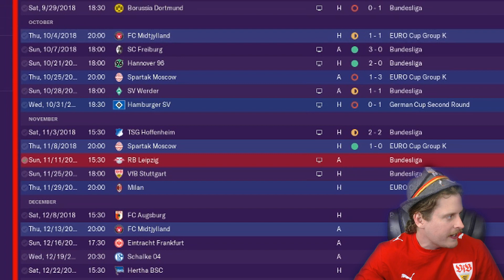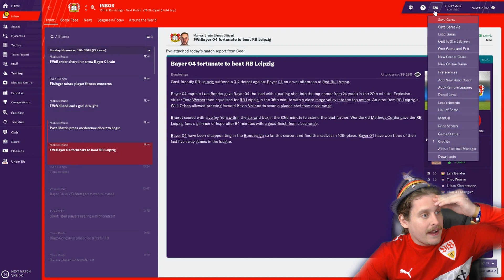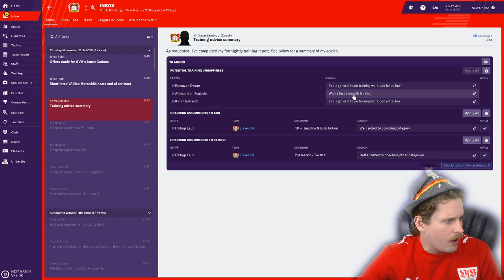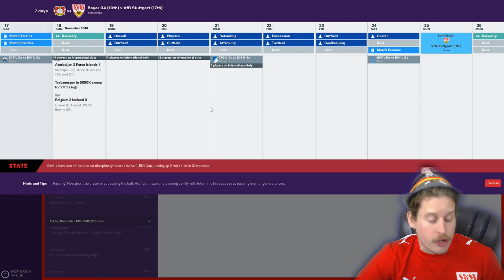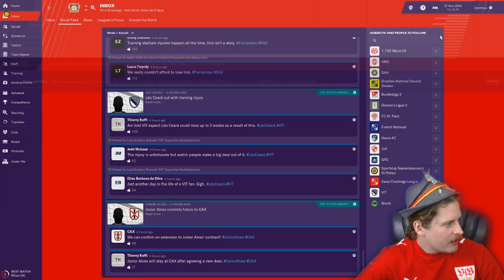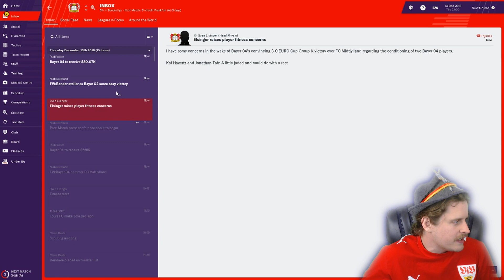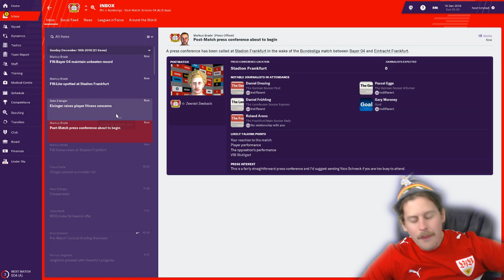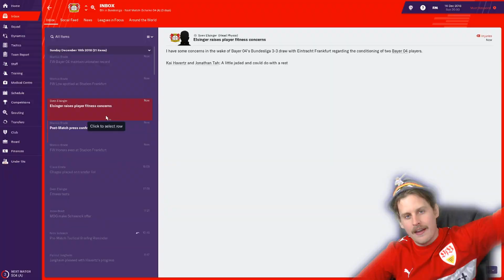CAN WE DO THE IMPOSSIBLE?! BUILDING BAYER LEVERKUSEN #5 FOOTBALL MANAGER 19